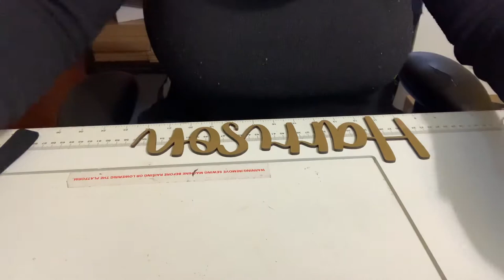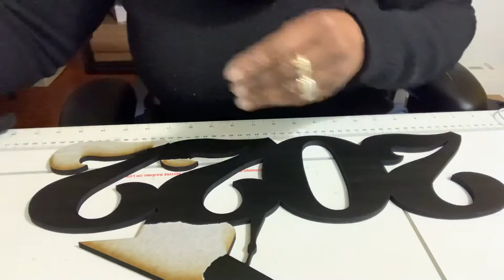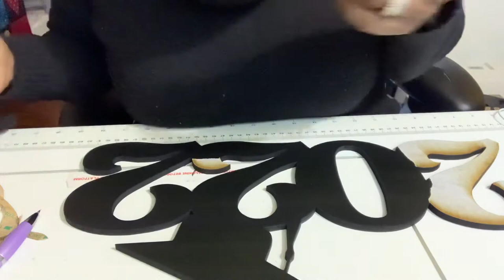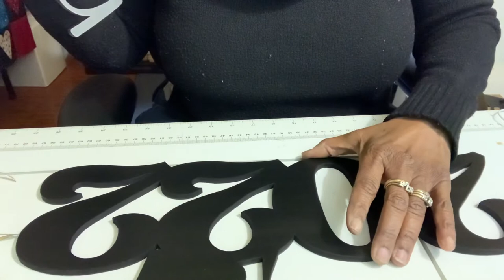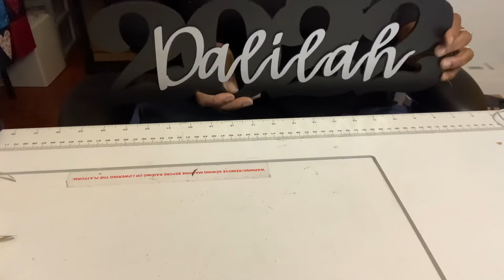Work With Me Etsy Orders Graduation Name Props Signs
Work with me as I complete some Etsy orders. Graduation name photo props.

Want to save money on a glowforge use my referrral link below to save up to 500.00 on a machine

Lacey Enterprise we are a gift shop that specializes in unique gifts for everyone. In our shop you can buy gifts for yourself, or any family member including your mother, father, children, nieces, Nephews, aunts, uncles, cousins, grandparents, friends, wives,husbands and anyone else who needs a gift even you pets.  Shop our site for all you gift and holiday needs.  We are a all occasion holiday shop Mothers Day, Fathers Day, Christmas, Valentine’s Day and any other day you need a gift.